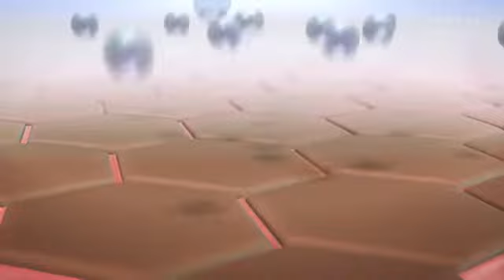爱康 - Eternal Beauty Plus Product Video - 华语